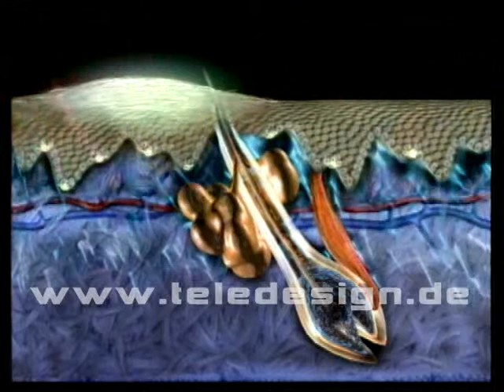DB 102 Laser gegen Pigmentflecken - SD PAL/ DB 102 Laser Against Age Spots - SD PAL